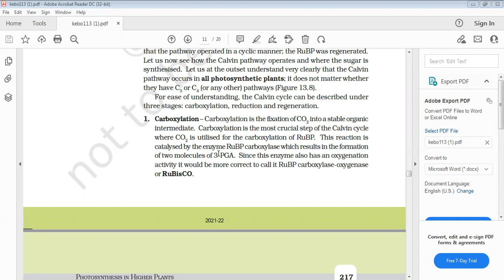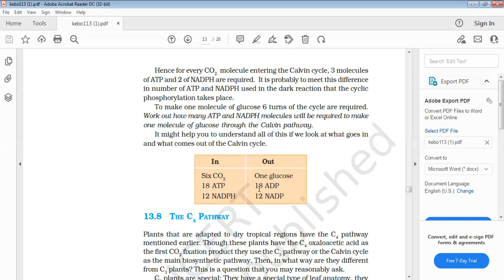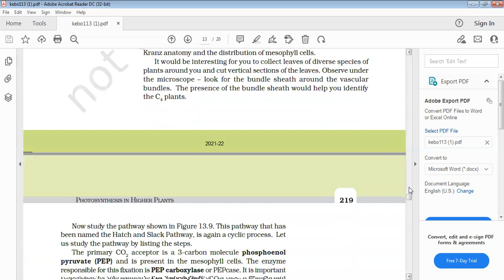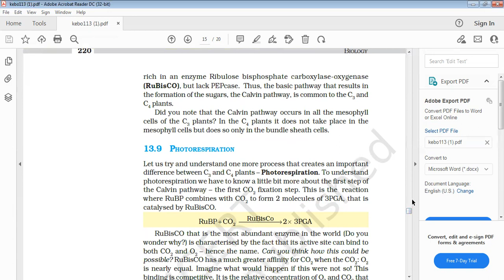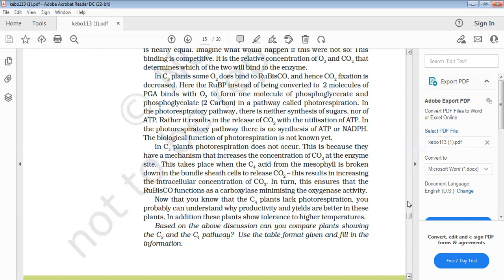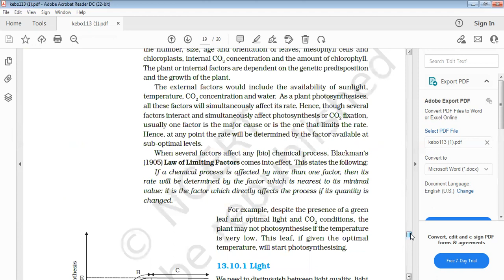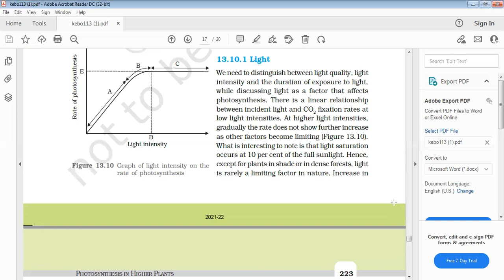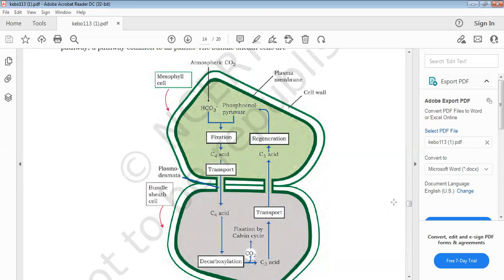Photosynthesis in Higher plants part 2